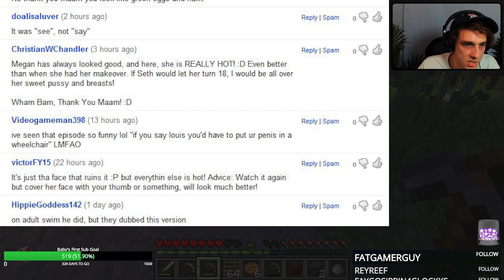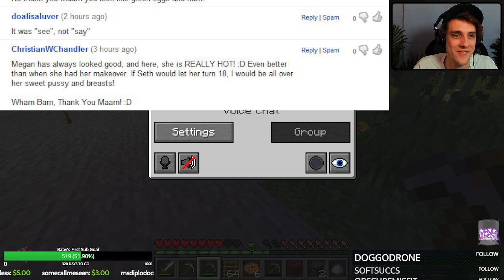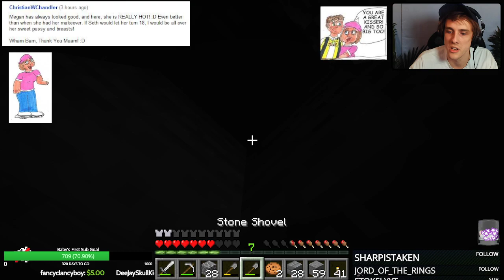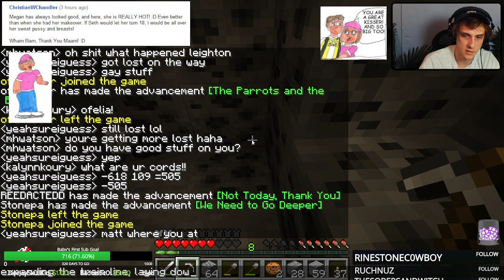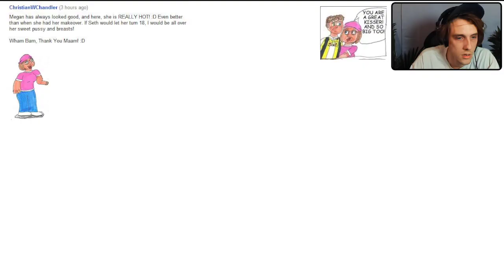Matt Watson | EpicSMP Saves The Tropps (NOT FAKE) |2| (VOD)